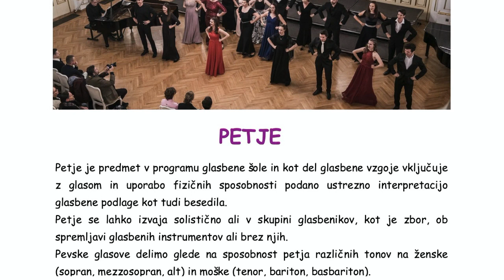Predstavitev oddelka za petje (Konservatorij Maribor)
V predstavitvenem posnetku je predstavljen oddelek za petje na Konservatoriju Maribor.